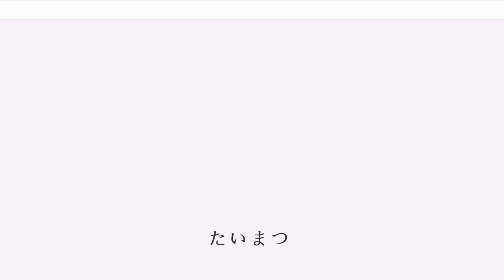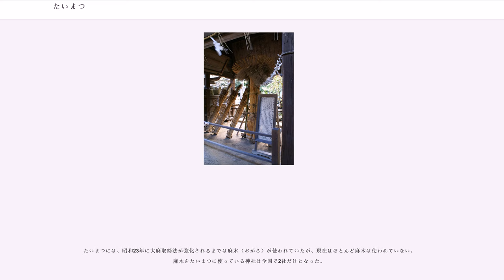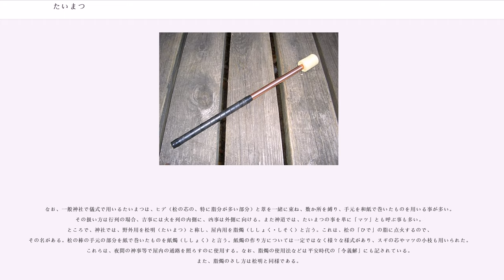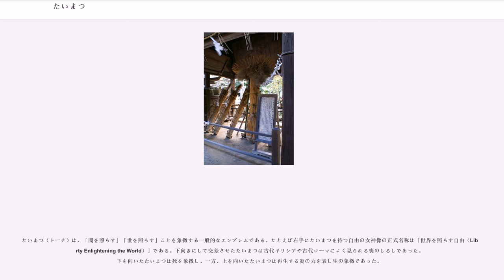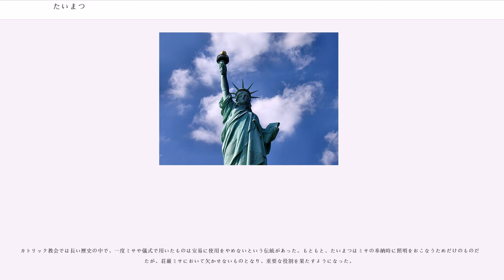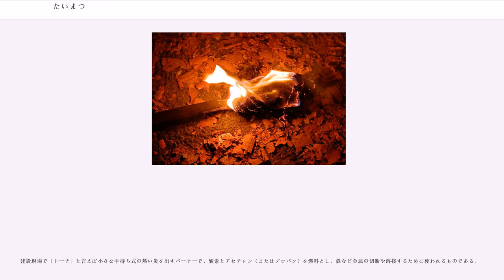たいまつ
たいまつ（松明、炬火、トーチ、英語：torch）は、明かりとして使うために、手で持てるようにした火のついた木切れなどである。通常、長い棒や竿（さお）などの突端に、枯れ草や、松脂など燃えやすいものに浸した布切れを巻きつけたものである。

西洋の城や教会など石造りの建物や地下室では、電気のない時代、廊下や部屋に明かりを投げかけるために、壁の高いところに腕木で突き出させた燭台（sconce、突出し燭台）にたいまつを挿すこともあった。

たいまつを使って夜を照らしたり神聖な火を運ぶという神事や火祭りは世界各国に見られる。また、夏などにたいまつで田畑の上を飛ぶ害虫を焼く「虫送り」「虫追い」なども行われていたが、これも後に農作業から火祭りへと取り入れられ、火祭りに五穀豊穣、火除け、虫除けなどの意味が付される場合もある。

日本語の「たいまつ」の語源は、「焚き松」や「手火松」など諸説ある。

たいまつは、祭りなどの神事で、夜間の照明や、神聖な火を運ぶものとして使われることもある。夜間の参道を照らしたり、参拝者がたいまつを掲げて行列を組み神社などへ練り歩いたり、燃えやすい薪などの木ぎれを組んで作られた祭事用の「大松明」に火をつけて夜を照らしたり下界へ走り抜けたりするなど、たいまつを使った様々な「火祭り」が行われる。同様に火を使う儀式には送り火や灯籠流しなどもある。こうした夜を徹する神事や、神々や死者などへささげるためのたいまつの使用は、日本に限らずアジアや古代ヨーロッパやギリシャ・ローマなど、世界各国のあらゆる民族に共通して見られる。

神聖な火を運ぶたいまつ（トーチ）で世界的に有名なものは、オリンピックの際、採火から閉会式まで消さない聖火をギリシャから各国、開催国内をリレーして走る際にも使われている聖火リレーのトーチである。このトーチは、聖火リレーと同じく1936年のベルリンオリンピックから導入された。

オリンピック以外のスポーツイベントでもトーチが用いられることがある。市販のものには内部に専用カートリッジを備えたものもあり火煙式トーチと発煙式トーチがある。

たいまつには、昭和23年に大麻取締法が強化されるまでは麻木（おがら）が使われていたが、現在はほとんど麻木は使われていない。麻木をたいまつに使っている神社は全国で2社だけとなった。

なお、一般神社で儀式で用いるたいまつは、ヒデ（松の芯の、特に脂分が多い部分）と葦を一緒に束ね、数か所を縛り、手元を和紙で巻いたものを用いる事が多い。その扱い方は行列の場合、吉事には火を列の内側に、凶事は外側に向ける。また神道では、たいまつの事を単に「マツ」とも呼ぶ事も多い。ところで、神社では、野外用を松明（たいまつ）と称し、屋内用を脂燭（ししょく・しそく）と言う。これは、松の「ひで」の脂に点火するので、その名がある。松の棒の手元の部分を紙で巻いたものを紙燭（ししょく）と言う。紙燭の作り方については一定ではなく様々な様式があり、スギの芯やマツの小枝も用いられた。これらは、夜間の神事等で屋内の通路を照らすのに使用する。なお、脂燭の使用法などは平安時代の「令義解」にも記されている。また、脂燭のさし方は松明と同様である。

たいまつの火をつける部分に硫黄と石灰を混ぜたものを使用すると、水の中に入れられた後でも炎が消えないたいまつが出来上がる。こうしたたいまつは古代ローマで用いられた。

忍者は火薬を応用したたいまつを用いており、これを「忍び松明」「水松明」と呼び、竹筒に火薬をつめたもので、水に潜らせても火が消えないとされる。現存するものとして、全長約70センチ、太さ7センチ、竹の皮で覆い、桐の把手があり、柄には文化12年の墨書も見られる。また、軍事面では、たいまつは放火する際の火種となった。

水中用たいまつについては兵法書にも見られ、上泉信綱伝の『訓閲集』（大江家の兵法書を戦国風に改めた書）巻四「戦法」の中の「用火の秘方」において、「水中、豪雨、火無くしてともす炬（たいまつ）の秘方」の記述があり、薬品を竹炬の中に包むなど忍者が用いた水松明と類しており、「水に付けてしばらくして上げると火がつき」、これを「不知火という秘方」であると記している。

ジャグリング用トーチは、トスジャグリングの道具として用いられる。トーチはジャグリングの間、空中に投げ上げられては受け止められまた投げられるということを繰り返す。ジャグリングナイフやクラブを投げるのと方法は同じだが、トーチの放つ音と火の残像が観客により強い印象を与える。し...